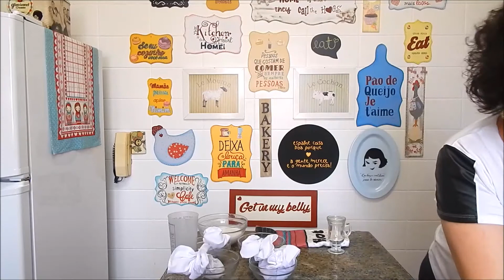Como fazer leite de castanhas e sementes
Fizemos leite de amêndoas, castanha do Brasil, gergelim, amendoim para mostrar que é muito facil fazer e falamos sobre o sabor de cada leite; Link para leite de coco